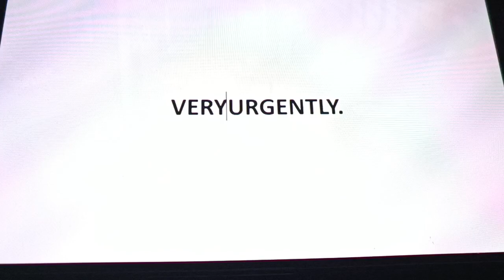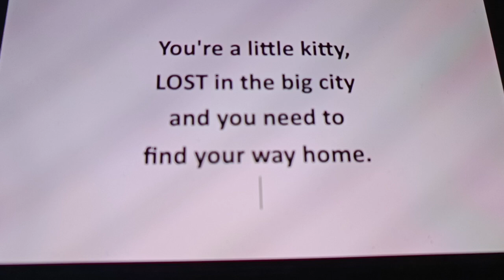Little Kitty Big City Switch trailer d'annonce officiel encore un chat trop Adorable 😻❤️